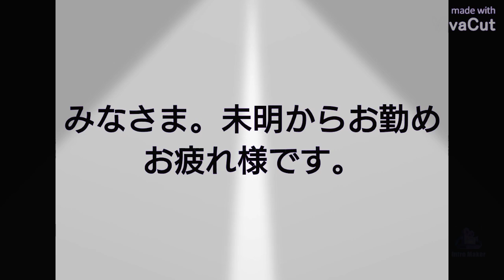【3月15日】SNKの対戦格闘ゲームである餓狼伝説のキャラクター・テリーボガードさんの誕生日【OK】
3月15日は、あのSNKの対戦格闘ゲームである

餓狼伝説のキャラクター テリー・ボガードさんの

誕生日です。

伝説の狼の異名の持ち主です